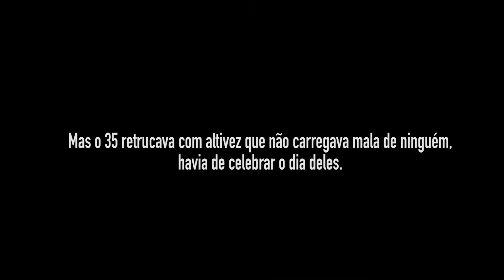TRAILER I MEMÓRIAS DE UM PRIMEIRO DE MAIO/ ELEGY OF MAY